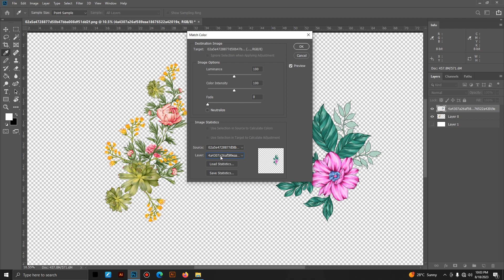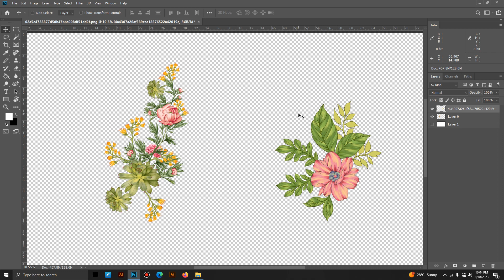How to match color in adobe photoshop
Share Channel with ur friends to learn about digital textile designing